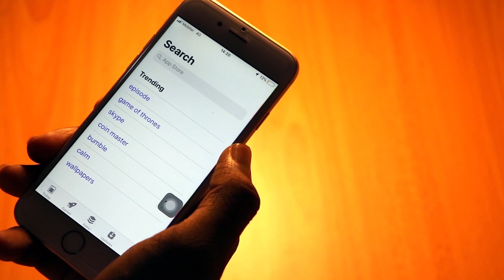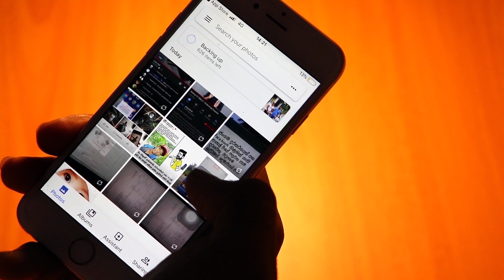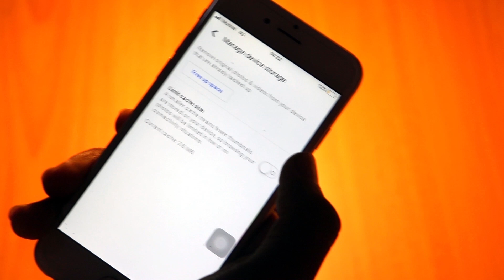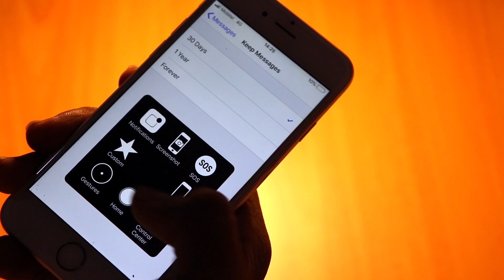How to manage storage in iPhone | Sinhala | සින්හල | SL TECH HUNTERS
My pc specs:
       - Corsair vs 550 power supply

My Camera specs:
       - Canon EOS 77D
       - Conon EF 18-55mm
       - Tripod
       - Soft box
       - Microphone

I'm SL TECH HUTERS, a Tech Influenza | Sinhala Tech Show by Hasitha  Perera (SL TECH HUTERS)| සිංහල  | සිංහල TECH Show | Tech Vlog |